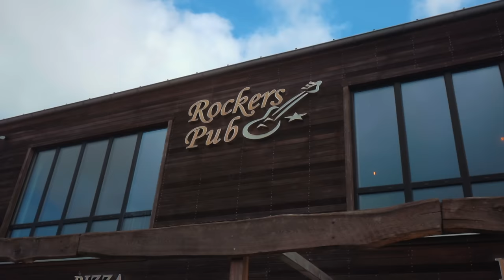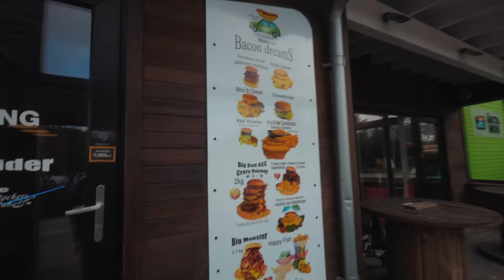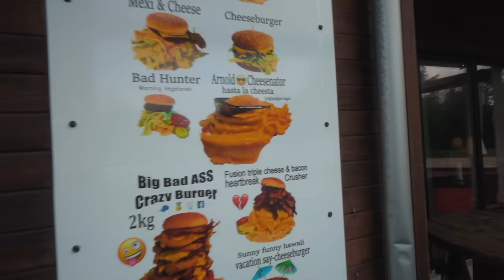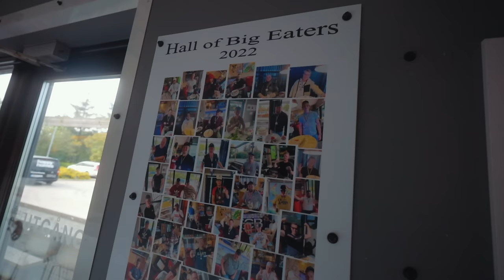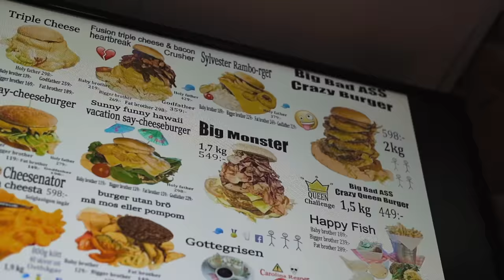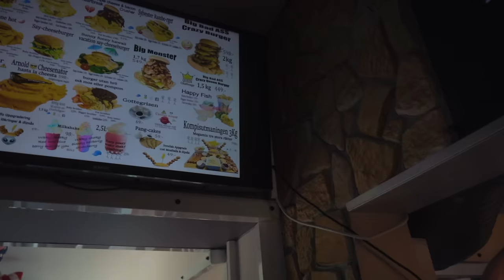ATTEMPTING THE MEATBALL CHALLENGE AT SWEDEN'S FAMOUS FOOD CHALLENGE RESTAURANT | BeardMeatsFood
Today we're at Hastensgrillen Rocker's Pub in Varberg, Sweden...a spot renowned for it's excessively large portion sizes...having a bash at their huge Swedish meatballs challenge...

Diners get one sitting in which to finish 2.5kg of creamy mash, meatballs, gravy and lingonberry sauce. Get it down without losing your composure and not only is it on the house, but you get a gold (not real gold) medal, a cap, a commemorative glass and a spot on their wall of fame!